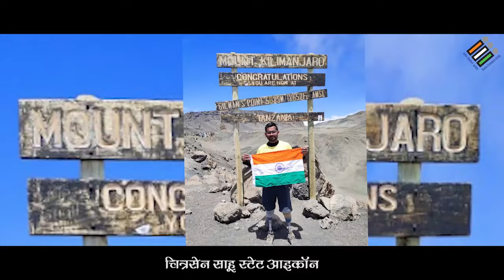Main Bharat Hoon- Hum Bharat Ke Matdata Hain | ECI Song | Chhattisgarhi Version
Main Bharat Hoon- Hum Bharat Ke Matdata Hain | ECI Song | Chhattisgarhi Version| Assembly Elections 2023